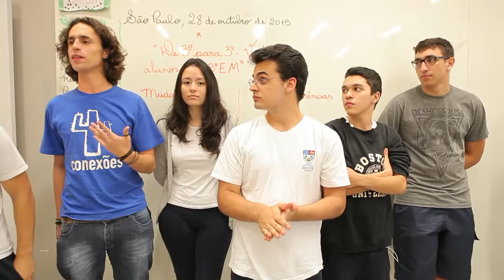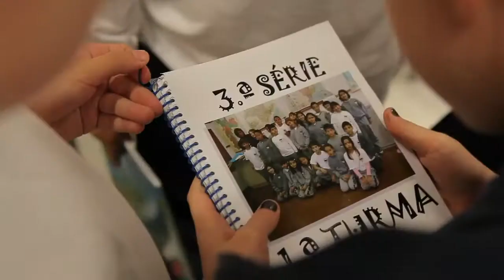Bate Papo 3º ano EF com 3ª série EM 2015